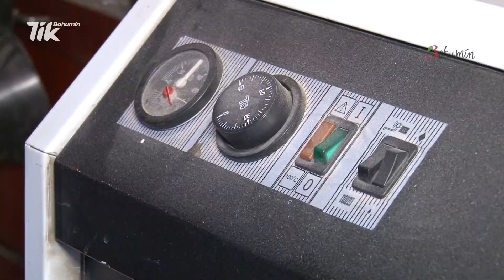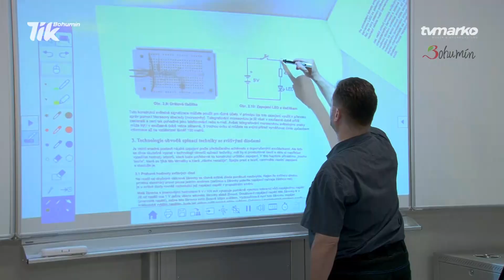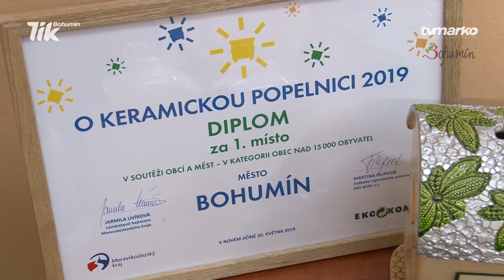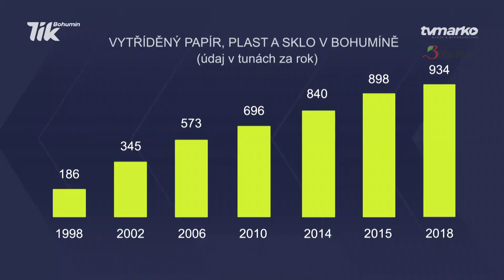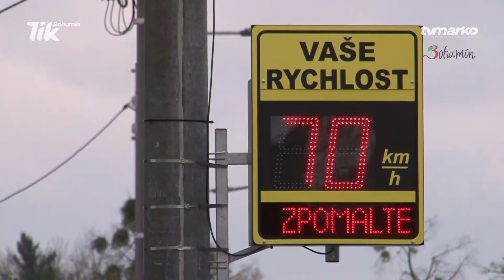Město Bohumín 2019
Bohumíňáci si přáli boulder lezeckou stěnu, na které lze trénovat lezení bez lana na malých skalách nízko nad zemí. V roce 2019 ji dostali. I to připomíná obrazové kalendárium Bohumína. Mezi vybranými událostmi roku 2019 jsou taky vybudování nového CT přístroje v nemocnici, první masopustní průvod v novodobé historii města, první bohumínský gastrofestival a nechybí ani novinky pro sport a volný čas, jako například pumptracková cyklodráha. Sestřih rovněž připomíná titul Regionální potravina pro pivo ze Skřečoně a cestu dvou mladíků na babetách z Bohumína do italského Bibione.